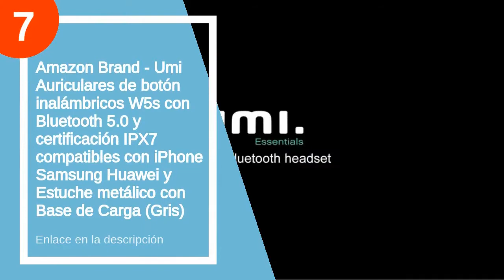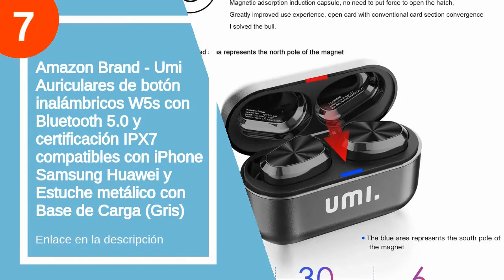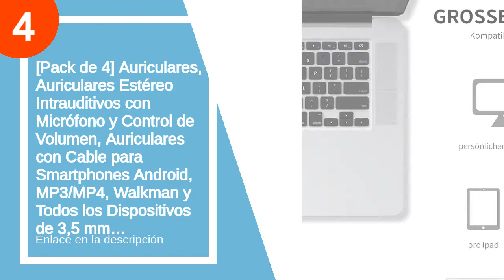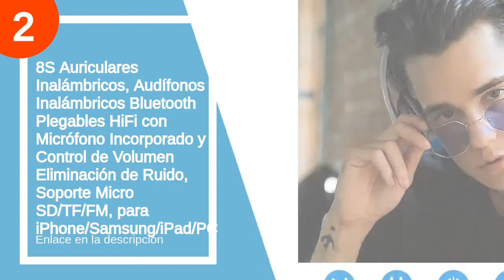Minisos auriculares: ¿Cuales son las mejores?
✋  Aquí están las 7 mejores minisos auriculares disponibles en el mercado.

🔽🔽🔽 ENLACES DE COMPRA MINISO AURICULARES 🔽🔽🔽

7) Amazon Brand - Umi Auriculares de botón inalámbricos W5s con Bluetooth 5.0 y certificación IPX7 compatibles con iPhone Samsung Huawei y Estuche metálico con Base de Carga (Gris)

6) LUDOS Ultra Auriculares con Micrófono y Cable, Máxima Comodidad, Sonido Cristalino, Agudos y Graves Equilibrados, Nueva Espuma Viscoelástica, Cable Duradero, Graves, Control de Volumen

5) Sony MDR-ZX310APB - Auriculares de diadema cerrados (con micrófono, control remoto integrado), negro

4) [Pack de 4] Auriculares, Auriculares Estéreo Intrauditivos con Micrófono y Control de Volumen, Auriculares con Cable para Smartphones Android, MP3/MP4, Walkman y Todos los Dispositivos de 3,5 mm…

3) Sony MDR-RF811RK - Auriculares de Diadema Cerrados Inalámbricos, Negro

2) 8S Auriculares Inalámbricos, Audífonos Inalámbricos Bluetooth Plegables HiFi con Micrófono Incorporado y Control de Volumen Eliminación de Ruido, Soporte Micro SD/TF/FM, para iPhone/Samsung/iPad/PC

1) TOZO T6 Auriculares Bluetooth 5.0 Auriculares Inalámbricos Control Táctil con estuche de carga y micrófono Integrado, Sonido Premium con Graves Profundos para Correr y Hacer Deporte Negro

00:00 - Intro
00:12 - 7) Amazon Brand - Umi Auriculares de botón inalámbricos...
01:27 - 6) LUDOS Ultra Auriculares con Micrófono y Cable, Máxima...
02:28 - 5) Sony MDR-ZX310APB - Auriculares de diadema cerrados (con...
03:36 - 4) [Pack de 4] Auriculares, Auriculares Estéreo Intrauditivos...
04:00 - 3) Sony MDR-RF811RK - Auriculares de Diadema Cerrados...
05:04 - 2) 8S Auriculares Inalámbricos, Audífonos Inalámbricos...
05:32 - 1) TOZO T6 Auriculares Bluetooth 5.0 Auriculares Inalámbricos...